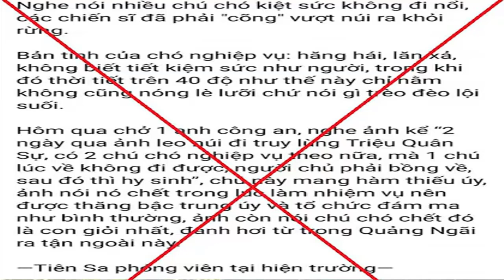[FULL HD]TRIỆU QUÂN SỰ VỀ ĐÂU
CẢM XÚC TUYỆT VỜI NHẤT
TRONG 10 NGÀY TRUY BẮT TRIỆU QUÂN SỰ
TẠI ĐÈO HẢI VÂN
PROMOVIES VIDEOKAR NS QUANG DAU
NGUỒN INTERNET